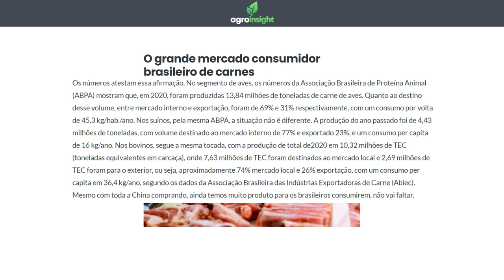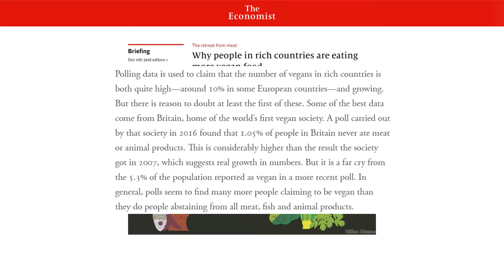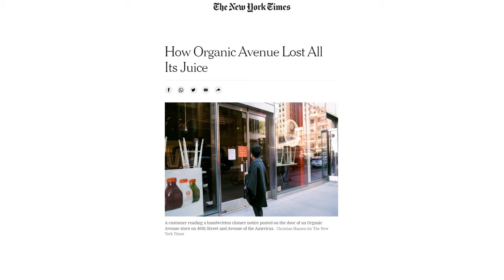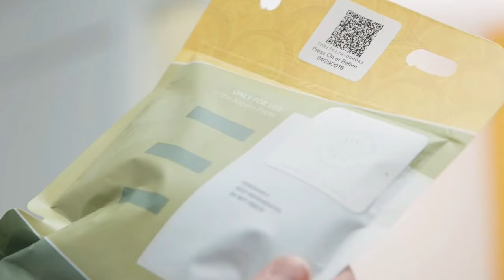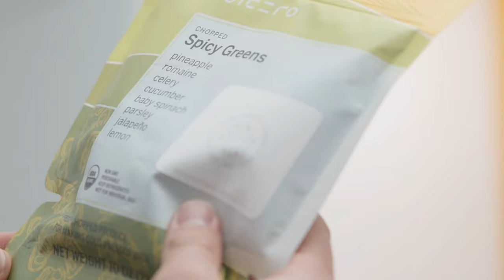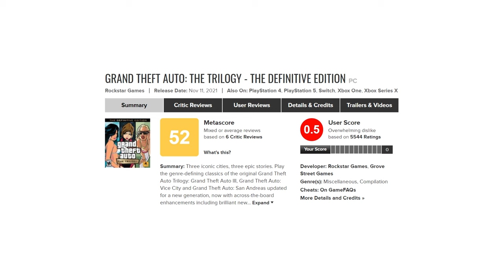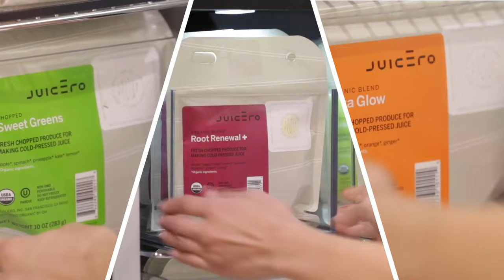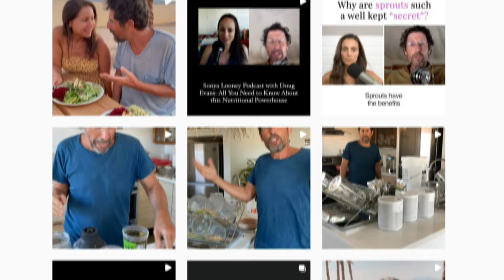Juicero - O Suco de 120 milhões de Dólares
Aaaaah as ideias inovadoras, as vezes elas são tão disruptivas que ninguém acaba entendendo para que ela serve, especialmente quando se trata de tecnologia e veganismo, ai a coisa fica completamente biruta, esse é o caso do Juicero, o suco mais caro do mundo que gerou um prejuízo de milhões para os seus investidores, que honestamente ... nem eles haviam entendendo a ideia pra começo de conversa, caso contrario não teriam perdido 120 milhões de dólares.

Regras para reacts:
Você já está autorizado, só peço que coloque o @ do canal no titulo e descrição.

- Roteiro, Narração, Edição e Direção
Renato IMPERA

- Thumbnail
Trinas

00:00 - Sua carne de Soja Vai pra Casa do Car
03:10 - Uma ideia que no papel parece ...
10:00 - Um Estereotipo Ambulante